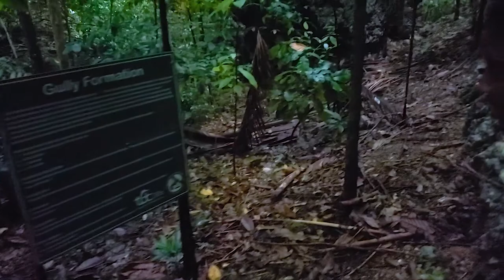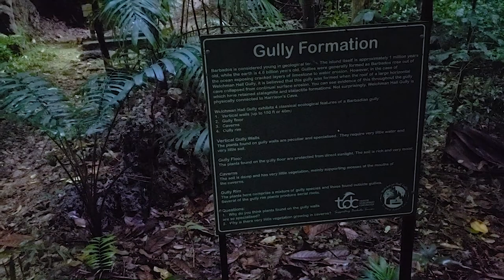Welchman Hall Gully Part 1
Welchman Hall Gully, located in the parish of St.Thomas, is a three-quarter mile long gully which is home to a number of tropical plants and trees, including nutmeg, bamboo, clove and palms.

The enchanted feel of Welchman Hall Gully will instantly strike you. It is a touch of tropical forest mixed with native and other exotic plants. Your tour takes the form of a self-guided walk along a well-maintained shaded path, with the option of stepping off the pathway to explore bamboo groves and interesting cave formations, and to see the monkeys at play.

v=sBh1Xt7kSCg&list=PLoHZqFmYL4Hm_yLdbSnOrND5XrQnkKZDq